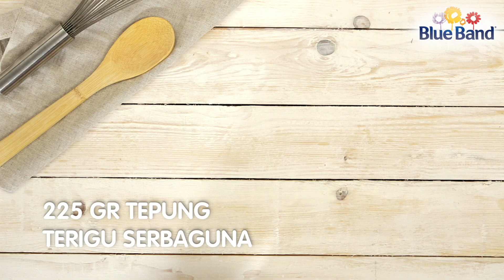Resep Pancake Chocolate Timun Jepang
Ternyata Timun Jepang bisa menjadi sarapan yang lezat dan penuh nutrisi lho, Bu! Caranya campurkan Timun Jepang ke dalam adonan pancake cokelat yang manis untuk sarapan si kecil. Temukan inspirasi resep sarapan mudah bernutrisi dengan Blue Band Serbaguna lainnya di